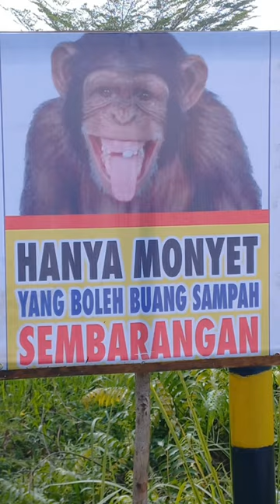Ada Yang Gelayutan, Tapi Bukan Primata